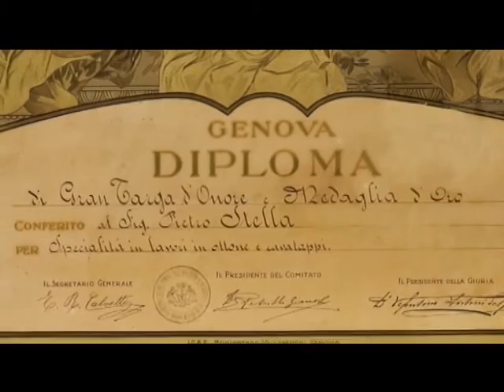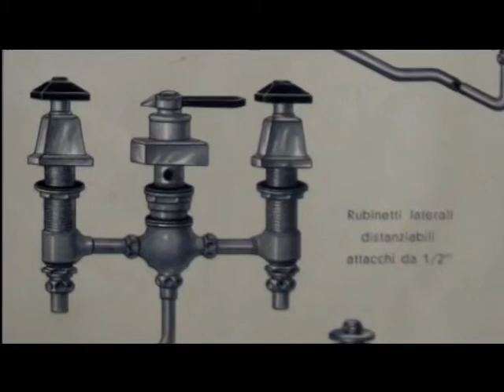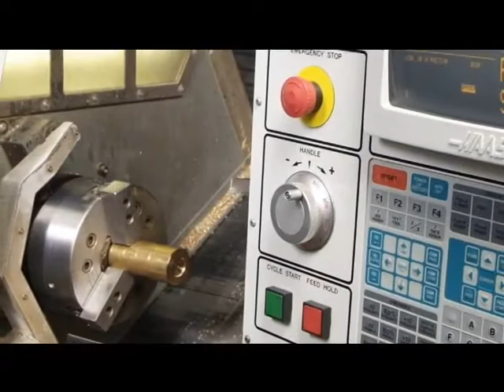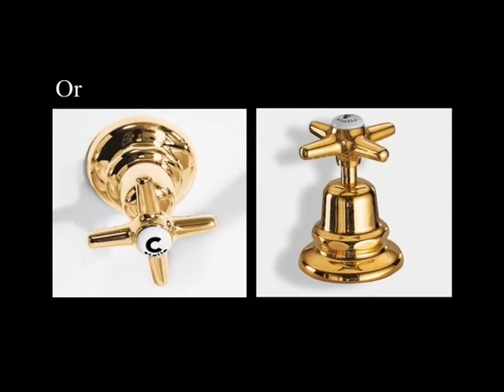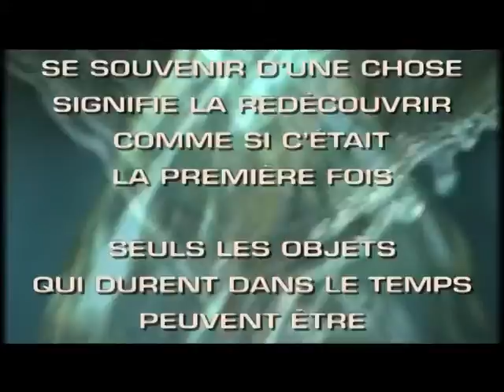STELLA / UNE HISTOIRE DE PASSION ET DE CREATION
C'est en 1882 que l'entreprise Stella, fondée par Pietro Stella, voit le jour en Italie, dans la petite ville de Cireggio. Cette manufacture conçoit et développe, de façon industrielle, des chandeliers en laiton, des tire-bouchons et quelques robinets dédiés au secteur automobile pour la marque Fiat. Cette fabrication en petite série arbore des caractéristiques artisanales avec des finitions soignées et une esthétique différenciante, qui ont bâti le succès et la renommée de cette marque, à travers toute l'Europe.

30 années après sa création, l'entreprise Stella est devenue l'une des prestigieuses manufactures dans le secteur de la robinetterie domestique afin d'équiper les plus grands palaces mais également dans les cabines des plus beaux transatlantiques. Les créations Stella, faute de brevets, ont largement été copiées et ces modèles ont inspiré de nombreuses sociétés. Elle fut l'une des premières entreprises à proposer, sur le marché, un robinet thermostatique baptisé Isomix, en 1956 : une véritable icône offrant un confort inédit dans les salles de bains.

Premier fabricant à collaborer avec des designers, l'usine Stella proposa, dès les années 60, des modèles de robinets et de commandes inédits, véritables signatures pour salles de bains contemporaines.

Repensées, ou totalement réinventées, ces collections font le bonheur des architectes et décorateurs d'intérieur, afin de créer des salles de bains uniques et hédonistes.

Ce film retrace l'histoire de cette manufacture et de ces très nombreuses créations.